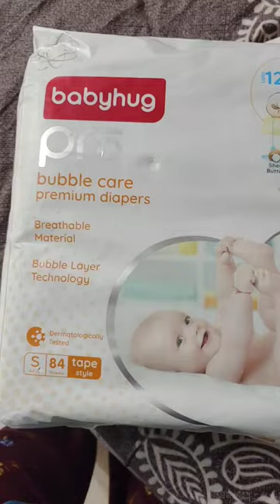Babyhug bubble care premium diapers | Best diapers for baby | baby diapers review